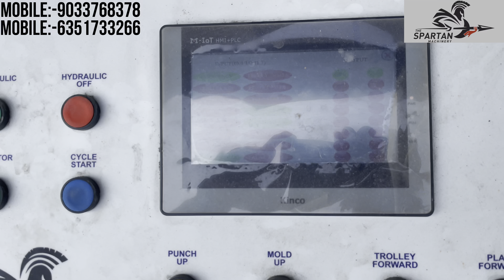New Business of Bricks Making In India | Fly Ash Bricks Making In 2024 | Bricks Business Idea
Add: SHED-40, RAGHAV INDUSTRIAL PARK,
     S.P RING ROAD, NR. BARODA EXPRESS HIGHWAY,
     RAMOL, AHMEDEBAD.

OUR ALL-BEST MODEL NUMBER

AUTOMATIC FLY ASH BRICK & PAVER & CONCRETE BLOCK MAKING MACHINE.
ALL IN ONE MODEL.

1) TSM004 - PER HOUR 960
2) TSM006 - PER HOUR 1440
3) TSM008 - PER HOUR 1920
4) TSM010 - PER HOUR 2400
5) TSM012 - PER HOUR 2880
6) TSM014 - PER HOUR 3360
7) TSM018 - PER HOUR 4320
8) TSM020 - PER HOUR 4800

HEAVY VIBRATION + HEAVY PRESS TECHNOLOGY

LATEST TECHNOLOGY
MADE IN INDIA
GUJARAT, AHMEDABAD.

Fully Automatic Fly-Ash Brick Making Machine
फ्लाई ऐश की ईंटे बनाने का मशीन
fly ash brick plant
FULLY AUTOMATIC CONCRETE BLOCK MAKING MACHINE,
M 40 GRADE PAVER BLOCK MACHINE IN ASSAM